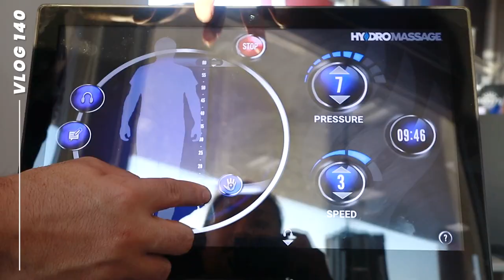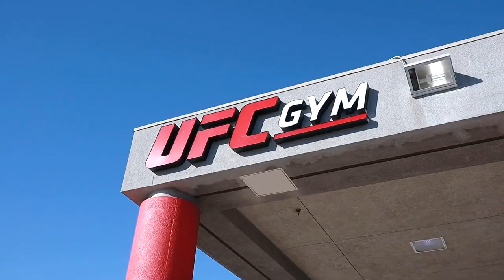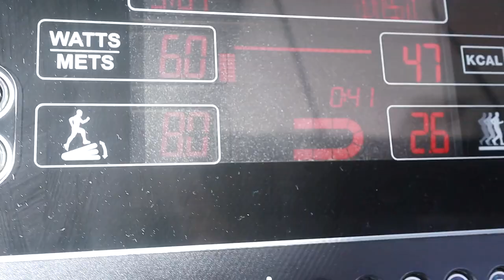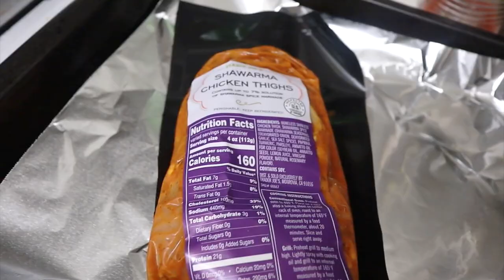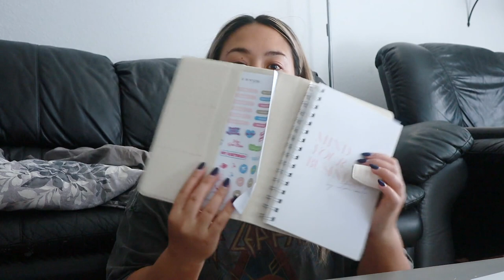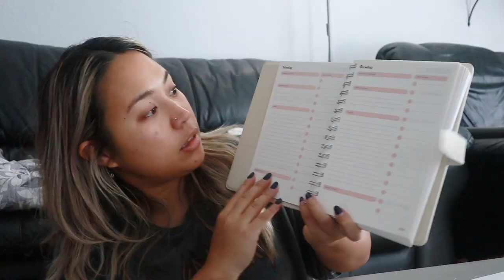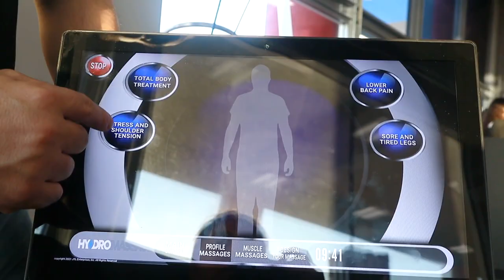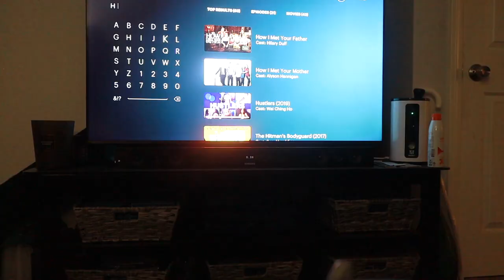VLOG 140 | ECHT ACTIVEWEAR REVIEW + How I Motivate Myself to Get Back on Track + First Hydromassage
It’s a fitness vlog! I unbox and try on Echt activewear and take it for a spin at the gym for my thorough review on this workout set. I also share tips on how I get myself back on track and on a good gym and fitness routine. I also unbox my new MYB Planner by Nitsan Raiter and share my self-care night including a relaxing face mask and my review of How I Met Your Father.

Warmsmile Towel Scrunchies